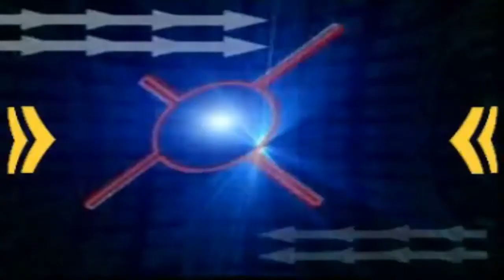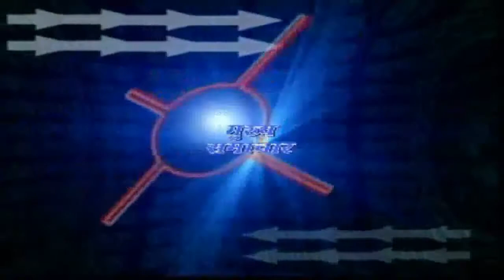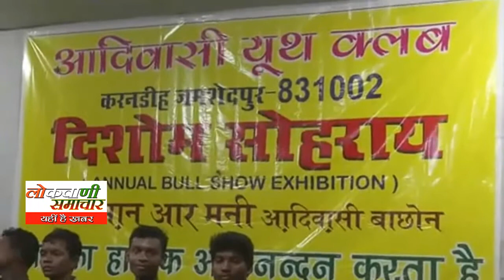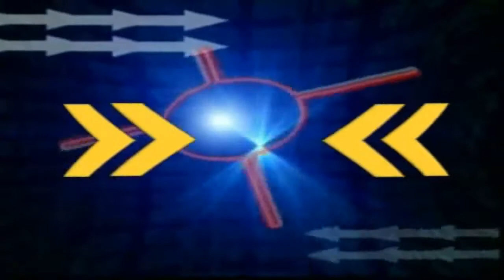lokvani samachar11 11 2019om